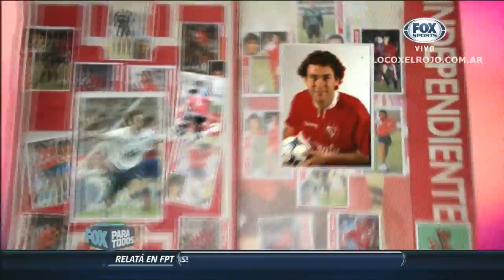Homenaje a Gabriel Milito - Fox Para Todos - PARTE 1/3